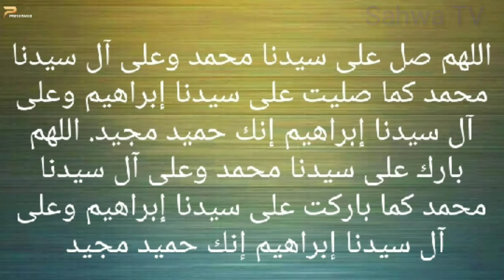الصلاة الٱبراهيمية||سلسلة الصلوات 2|| Sahwa TV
Sahwa TV presents a video on Salat Ibrahim( الصلاة الإبراهيمية)
Learning Salat Ibrahimiya.